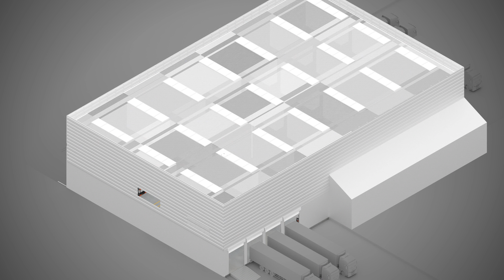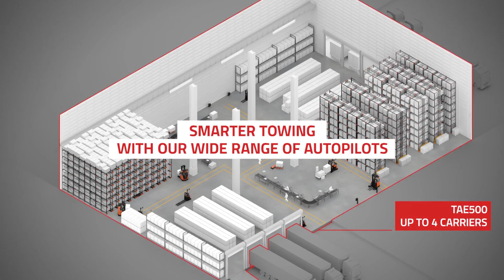Automated towing with Toyota 1080p 25fps H264 128kbit AAC